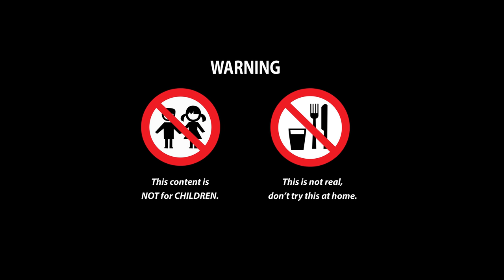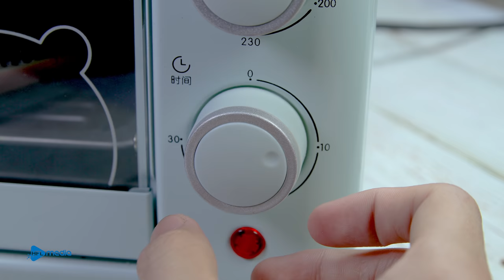Minecraft Mukbang : FAST FOOD Eating Challenge from Magnetic balls | Magnet Stop Motion Cooking ASMR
Enjoy my Minecraft friend's special eating performance with Magnet !!
New episodes will be released every Tuesday, Thursday and Saturday. Don't forget to sign up!
▻ CREDIT ◅
Animator - Linh Nguyen
Editor & Sound designer - Vy Nguyen
Production Designer : Uyen Nguyen
System Developer - Quynh Nhu